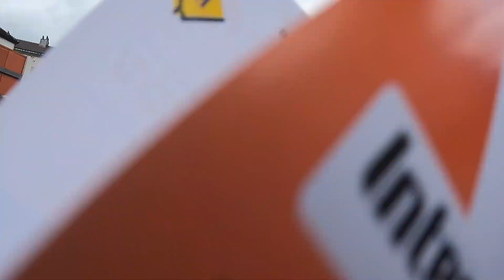TRAIL DU MASCARET 2023 / 40 MINUTES DE MIEUX QU'EN 2019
Après 4 ans d'absence sur ce trail, je voulais voir voir si j'avais progressé. Et bien oui avec un chrono de 3H31 en 2019 et 2H53 en 2023.